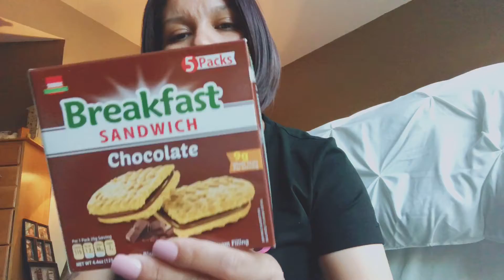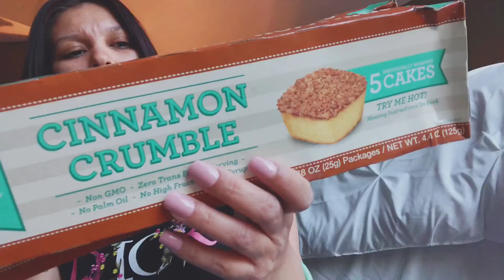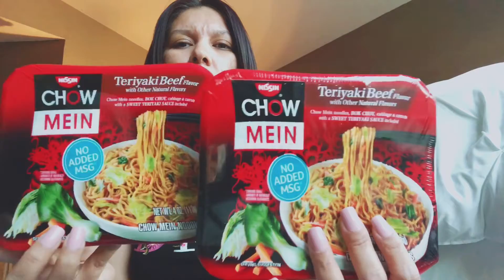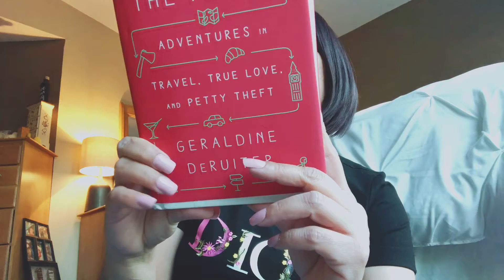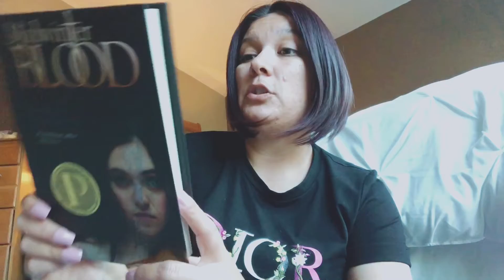Dollar tree haul